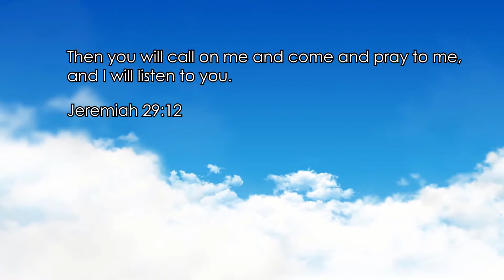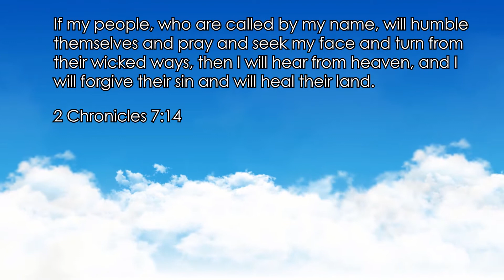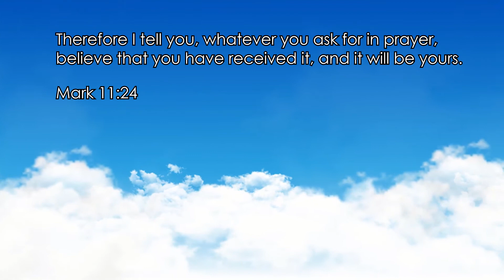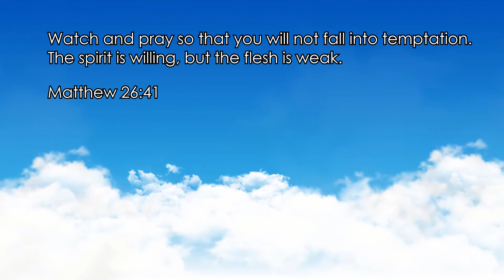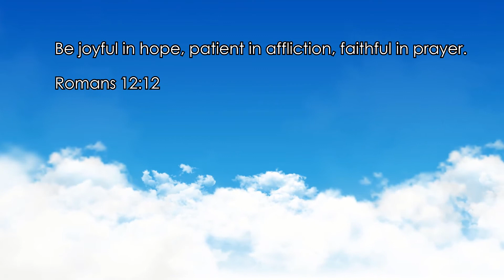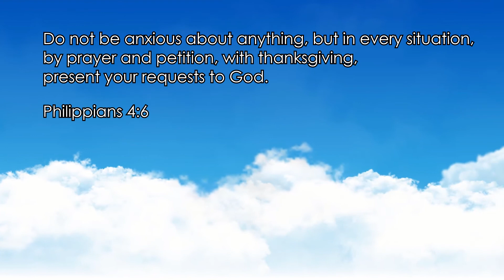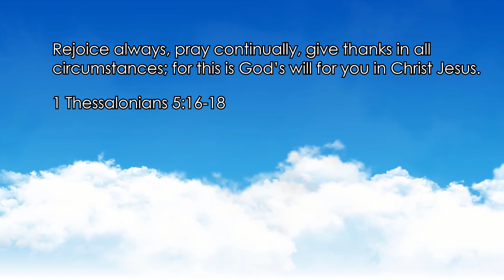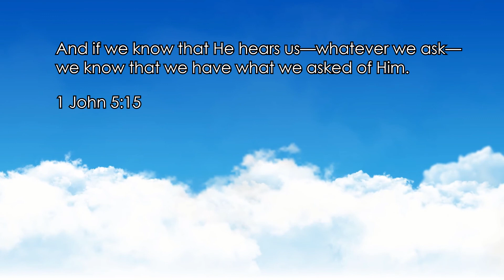Prayer Bible Scripture Meditation with Beautiful Cloud Sky Scenery and Relaxing Peaceful Calm Music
Come and relax with beautiful scenery and peaceful calming music.  This is a great place to Relax your Body, Refocus your Mind, and Renew your Spirit.  Join with inspirational scripture to achieve serenity.  May we all be blessed.

We are so happy for you to join us and look forward to this journey together!